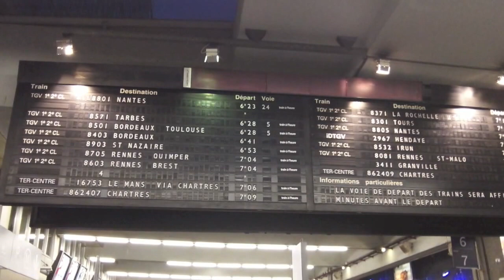France パリ・モンパルナス駅でTGVに乗る Gare Montparnasse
ソミュールに行くため、パリ・モンパルナス駅でTGVに乗る。発車ベルがなってから動き出すまでがしばらくある、日本の鉄道とはちがう。しかし、時間は正確で定刻どうりに発車、到着する。なので言葉が分からなくてもチケットの到着時間をみれば乗り越しはない。とても静かで揺れもない、乗り心地はとても良いです。